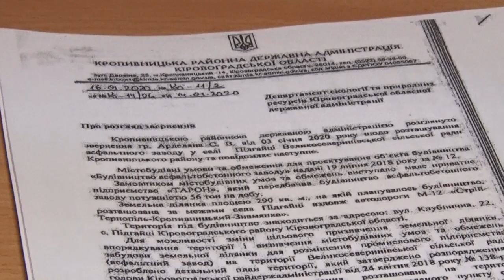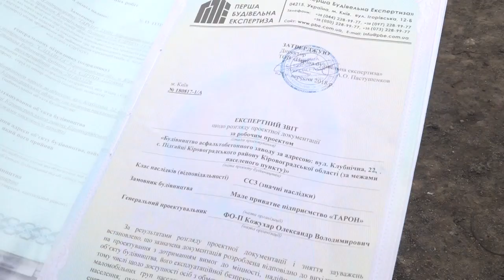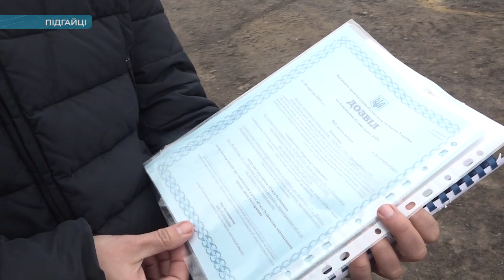Проти будівництва заводу виступають жителі села Підгайці на Кіровоградщині | телеканал Вітер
На Кіровоградщині проти асфальтного заводу по сусідству категорично виступають жителі села Підгайці Кропивницького району. Люди кажуть, підприємство от-от має запрацювати. Відтак, певні, дихати буде нічим. Грішать на завод, що той забруднить стоками річку. Обговорити як діяти далі, селяни зібралися на сходку.